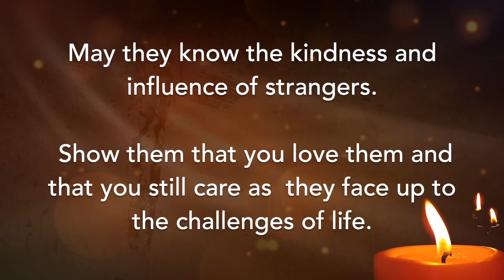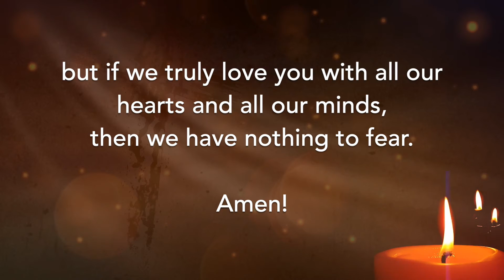Time for Prayer - Sunday 22nd March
Written by - Colin McLean